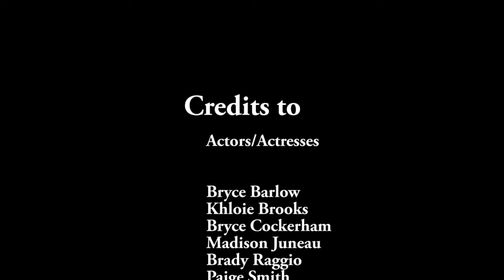In Advanced Theatre, we make F R I E N D S !!!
Song "I'll Be There For You" by the Rembrandts.